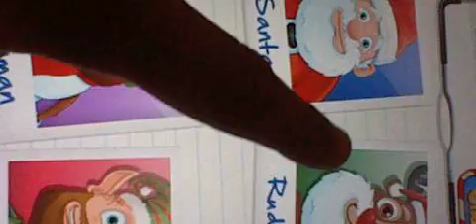shave santa with rudolph (on samung